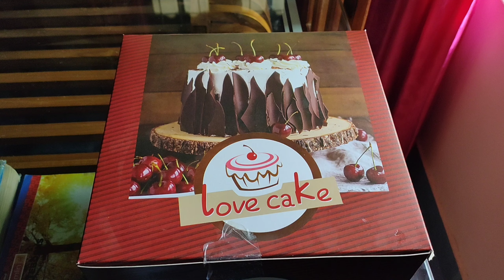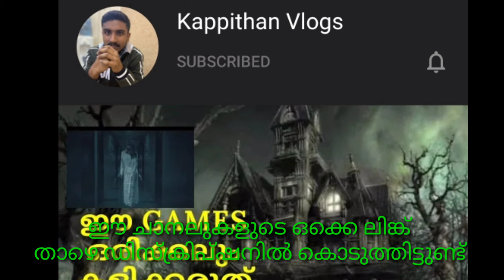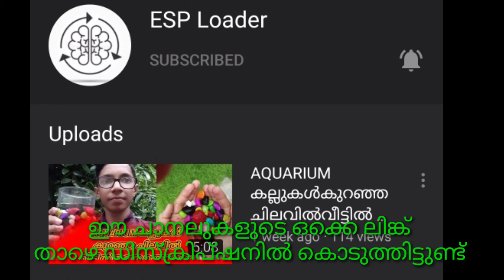FS HOME MEDIA 1K SUBSCRIBERS | THANKS FOR ALL | 1K CELEBRATION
ഇതുവരെ ചാനൽ സപ്പോർട്ട് ചെയ്ത എല്ലാ കൂട്ടുകാർക്കും നന്ദി

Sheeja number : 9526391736